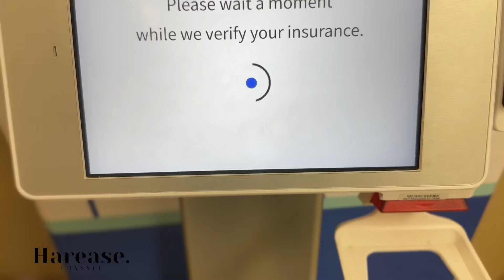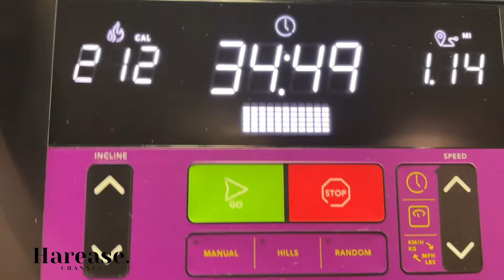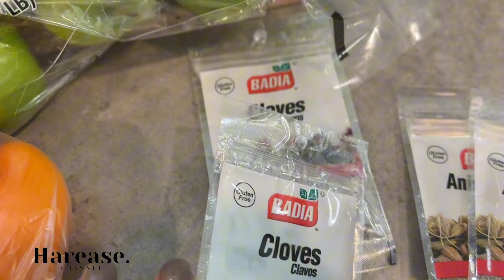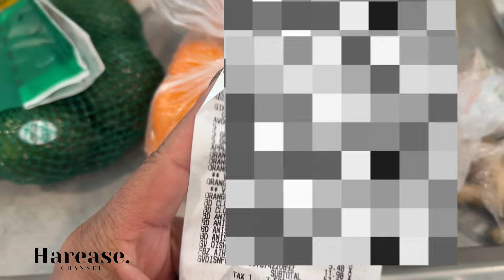Fall 🍂Vlog | Moment of Reflections + Lab Work & Salad October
Vlog | Moment of Reflections + Lab Work & Salad October

In this week's vlog, join me as I navigate through a busy week filled with lab tests, moments of reflection, and healthy eating. I'll share my experience with those challenging lab tests, as well as take a moment to discuss the significance of two black females hanging in Orlando, shedding light on an important topic. Plus, I'm on a mission to eat salad all October, and I'll give you a glimpse into my journey towards a healthier lifestyle.

Anise seeds have several potential benefits:

1. Digestive Aid: Anise seeds can help relieve indigestion and bloating by promoting digestion and reducing gas.

2. Respiratory Health: They are used in traditional medicine to alleviate coughs and congestion due to their expectorant properties.

3. Menstrual Relief: Anise seeds may help alleviate menstrual discomfort and regulate menstrual cycles.

4. Antioxidant Properties: Anise seeds contain compounds that have antioxidant properties, which can help protect cells from damage caused by free radicals.

5. Pain Relief: Anise seeds may have mild analgesic properties and can be used to relieve minor aches and pains.

6. Anti-inflammatory: Some studies suggest that anise seeds have anti-inflammatory effects.

7. Skin Health: Anise seeds are used in skincare products for their potential benefits in improving skin health.

Please note that while anise seeds offer these potential benefits, individual experiences may vary, and it's important to consult with a healthcare professional before using them for medicinal purposes.